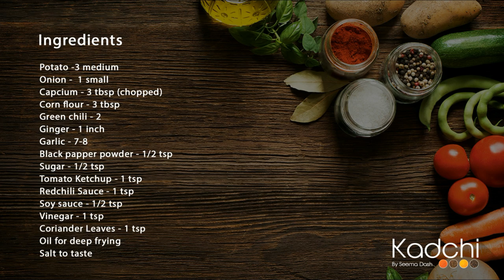Easy Homemade Chili Photo Recipe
Chili Potato - Home Made Recipes

New Blog, New Recipe, New Video, Potato Recipe, Indo-Chinese, Home Made, InstaFood, Yummy, Food Photography, NomNom , Vegetarian, Food, Delicious, Foodpic, Bloogers Life, FoodBlog, Bangalore Foodie